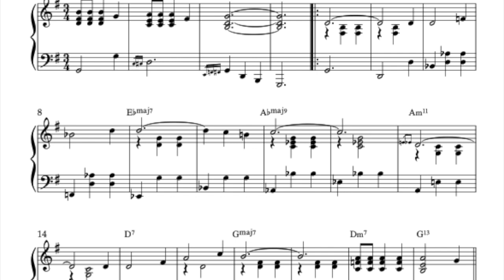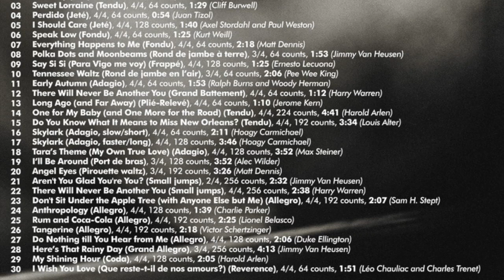Grand Allegro Music for Ballet Class // "Here’s That Rainy Day" Piano Version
“Here’s That Rainy Day” is a popular song with music by Jimmy Van Heusen and lyrics by Johnny Burke that was published in 1953. It was introduced by Dolores Gray in the Broadway musical Carnival in Flanders.

Frank Sinatra recorded the song on March 25, 1959, for the Capitol album “No One Cares”.

In this solo piano jazz waltz version it’s arranged for a ballet class “Grand Allegro” exercise and recorded by Peter James on his album “Music for Ballet Class – MORE Songs from the 1940s”

You can see the full track list below and ind more info about the album

"Music for Ballet Class - More Songs from the 1940s" track list:

01 Bewitched, Bothered and Bewildered (Warm up), 4/4, 128 counts (Richard Rodgers)
02 Tenderly (Plié), 3/4, 64 counts (Walter Gross)
03 Sweet Lorraine (Tendu), 4/4, 64 counts (Cliff Burwell)
04 Perdido (Jeté), 4/4, 64 counts (Juan Tizol)
05 I Should Care (Jeté), 4/4, 128 counts (Axel Stordahl and Paul Weston)
06 Speak Low (Fondu), 4/4, 64 counts (Kurt Weill)
07 Everything Happens to Me (Fondu), 4/4, 64 counts (Matt Dennis)
08 Polka Dots and Moonbeams (Rond de jambe à terre), 3/4, 64 counts (Jimmy Van Heusen)
09 Say Si Si (Para Vigo me voy) (Frappé), 4/4, 128 counts (Ernesto Lecuona)
10 Tennessee Waltz (Rond de jambe en l’air), 3/4, 64 counts (Pee Wee King)
11 Early Autumn (Adagio), 4/4, 64 counts (Ralph Burns and Woody Herman)
12 There Will Never Be Another You (Grand Battement), 4/4, 64 counts (Harry Warren)
13 Long Ago (and Far Away) (Plié-Relevé), 4/4, 64 counts (Jerome Kern)
14 One for My Baby (and One More for the Road) (Tendu), 4/4, 224 counts (Harold Arlen)
15 Do You Know What It Means to Miss New Orleans? (Tendu), 4/4, 192 counts (Louis Alter)
16 Skylark (Adagio, slow/short), 4/4, 64 counts (Hoagy Carmichael)
17 Skylark (Adagio, faster/long), 4/4, 128 counts (Hoagy Carmichael)
18 Tara’s Theme (My Own True Love) (Adagio), 4/4, 128 counts (Max Steiner)
19 I’ll Be Around (Port de bras), 3/4, 128 counts (Alec Wilder)
20 Angel Eyes (Pirouette waltz), 3/4, 192 counts (Matt Dennis)
21 Aren't You Glad You're You? (Small jumps), 2/4, 256 counts (Jimmy Van Heusen)
22 There Will Never Be Another You (Small jumps), 4/4, 256 counts (Harry Warren)
23 Don't Sit Under the Apple Tree (with Anyone Else but Me) (Allegro), 4/4, 192 counts (Sam H. Stept)
24 Anthropology (Allegro), 4/4, 128 counts (Charlie Parker)
25 Rum and Coca-Cola (Allegro), 4/4, 192 counts (Lionel Belasco)
26 Tangerine (Allegro), 4/4, 192 counts (Victor Schertzinger)
27 Do Nothing till You Hear from Me (Allegro), 4/4, 128 counts (Duke Ellington)
28 Here’s That Rainy Day (Grand Allegro), 3/4, 256 counts (Jimmy Van Heusen)
39 My Shining Hour (Coda), 4/4, 128 counts (Harold Arlen)
30 I Wish You Love (Que reste-t-il de nos amours?) (Reverence), 4/4, 64 counts (Léo Chauliac and Charles Trenet)